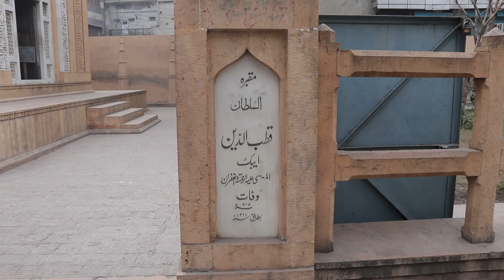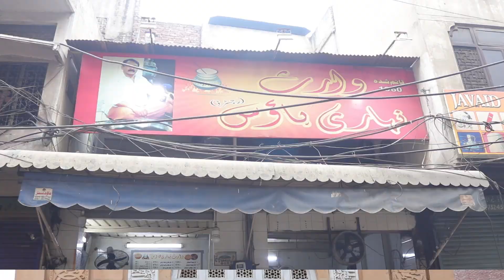WARIS NIHARI RECIPE FIST TIME COOKING ANARKALI Lahore Street Food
Waris Nihari of Anarkali in the old walled city Lahore After searching for Waris Nihari for two days we found the place on a Sunday when the Anarkali Bazaar was still not open for business. Mr. Waris was at the shop dispensing Nihari for customers. He was so kind to let us video his shop  The taste of the thick red-brown stew is so rich and meaty. I've not tasted anything like this beef stew before. The taste was amazing. And the khamiri roti was the only way to go.